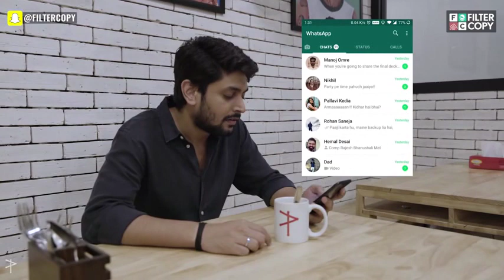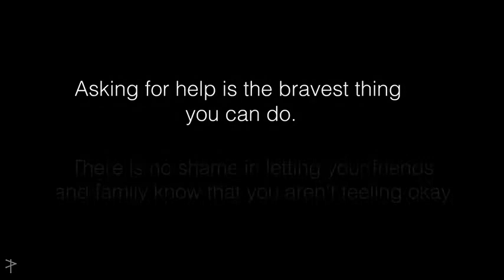A Story About Depression